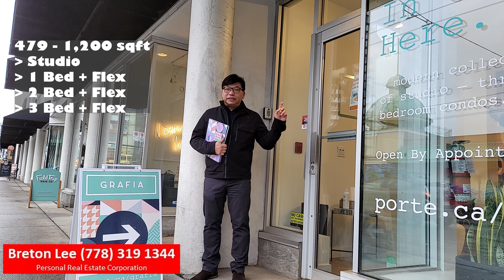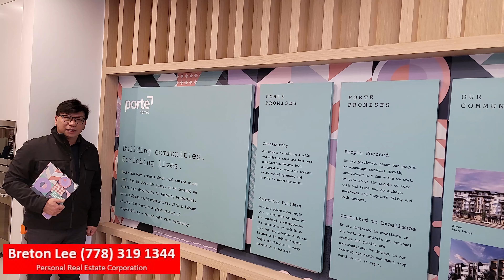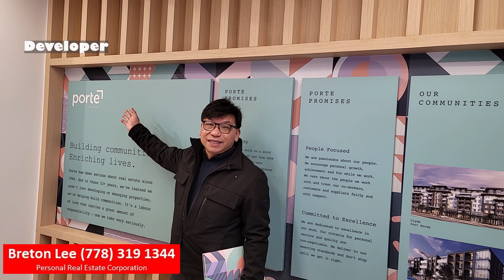全新溫東 Millennium Line 天車沿線公寓 | 所有單位均送書房 (4K UltraHD)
項目名稱：GRAFIA
發展商：Porte
位置: 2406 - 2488 Garden Dr, Vancouver
售價：低 $ 500,000 起
停車和儲物室：1 個停車 (Studio 不包)
完成年份：2024 秋季
房屋類型
Studio (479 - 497sqft)                                                        Low $ 500,000
1 bed + Flex (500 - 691 sqft)
1 Bed + Flex + Roofdeck (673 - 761 sqft)
2 bed + Flex (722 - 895 sqft)
2 bed + Flex + Roofdeck (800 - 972 sqft)
3 Bed & 3 Bed + Flex + Roofdeck (949 – 1,200 sqft)

預計管理費：$ 0.51 /平方尺